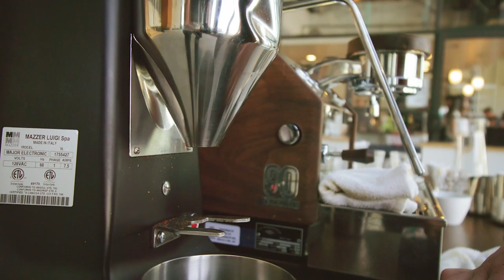Relaxing Music, Coffee time, Sleep Music, Calming Music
This video will let you relax with a cup of coffee, relaxing sounds of nature, use it for sleep, learning.